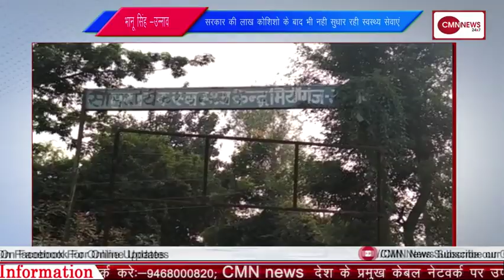गाजियाबाद गाजियाबाद में पशुधन की चोरी सीसीटीवी में कैद